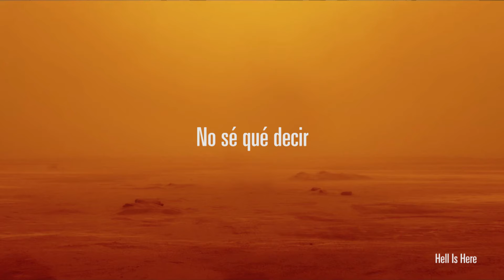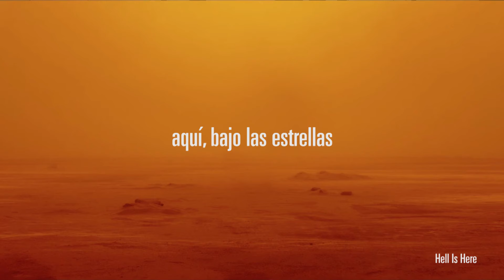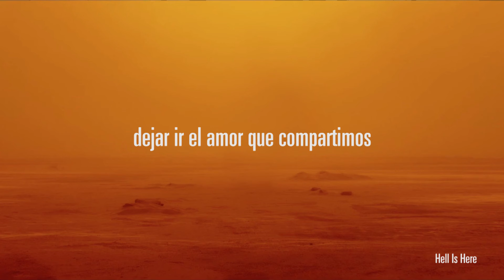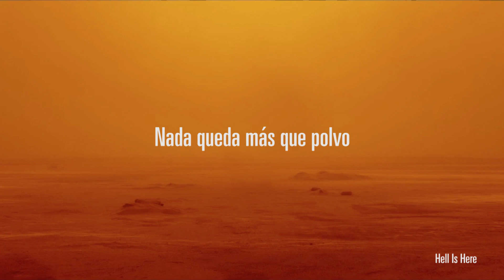Hell Is Here - Saves The Day (Subs Español)